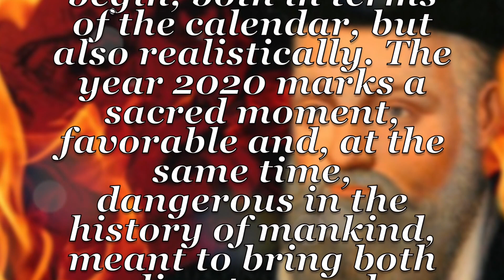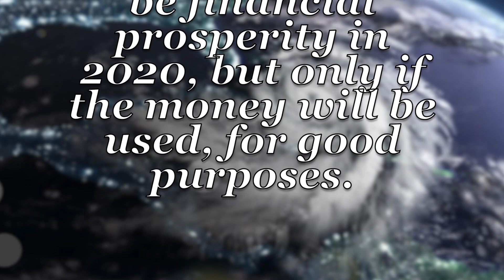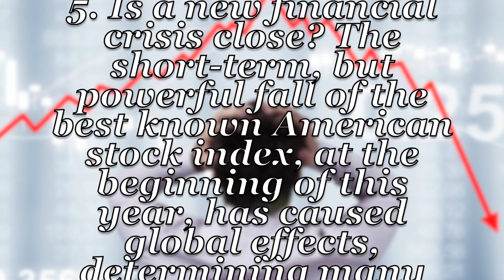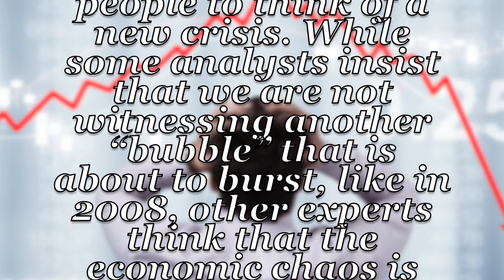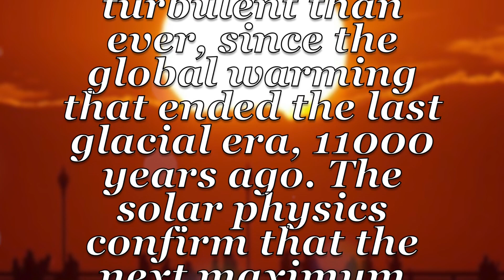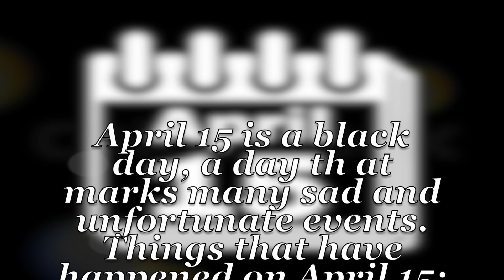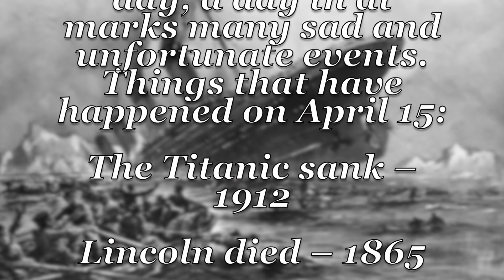2020 Predictions By Nostradamus - Nutshell School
2020 Predictions By Nostradamus

What does Nostradamus reveal to us for 2020? Will the world end in 2020? Will Hell descend on Earth following a nuclear holocaust like the Third World War or like the one that is believed to have caused the extinction of the dinosaurs?

Nostradamus considered that in 2020 a new era will begin, both in terms of the calendar, but also realistically. The year 2020 marks a sacred moment, favorable and, at the same time, dangerous in the history of mankind, meant to bring both disasters and revelations. And the preceding years herald this terrible, yet wonderful potential.

The critical year 2020 does not necessarily mean an end, but rather a fundamental transformation of the world we live in, a rebirth of humankind on a new spiritual level. Here Are Some 2020 Predictions By Nostradamus

2020 Predictions By Nostradamus :
1. There will be hurricanes and earthquakes in some areas of North America. Yes, there will also be financial prosperity in 2020, but only if the money will be used, for good purposes.

2. The year will be characterized by many natural disasters, but also by accomplishments in science. There will be floods in many countries from Europe (Italy, Czech Republic, Great Britain), a continent that will endure many terrorist attacks. In the Middle East, the extremism phenomenon based on religion will increase.

3. A major earthquake will hit the area between California, USA, and Vancouver, Canada.

4. Nostradamus predicted the beginning of an apocalyptic war in 2020. In his book The Prophecies, published in 1555, the famous French doctor and alchemist, who lived in the 16th century, had predicted that this war is going to last for 27 years, until 2046.

5. Is a new financial crisis close? The short-term, but powerful fall of the best known American stock index, at the beginning of this year, has caused global effects, determining many people to think of a new crisis. While some analysts insist that we are not witnessing another ?bubble? that is about to burst, like in 2008, other experts think that the economic chaos is lurking right around the corner.

6. The Europeans and Americans will face the immigrant issue, and the terrorist attacks will be increasingly higher.

7. The climate changes will affect the planet, and the world leaders will start to take measures against pollution.

8. An asteroid will wipe out humankind. If the Third World War doesn?t destroy the entire humankind, an asteroid is going to. An interpretation of Nostradamus predictions states that ?a moment of great violence will coincide will the occurrence of a comet in the sky?.

Pro and Cons Signs that the End of the World will come in 2020:

Pro:
– the year 2020 will mark the debut of a new era, accompanied, like any birth, but also by new hopes.

? Since 1940 and especially, after 2003, the Sun behaves more turbulent than ever, since the global warming that ended the last glacial era, 11000 years ago. The solar physics confirm that the next maximum point of Sun?s activity, at a record level, will occur in 2020.

? The solar storms have a correspondent in those that occur on Earth. Katrina, Rita, and Wilma hurricanes, from 2005, coincided with one of the stormiest weeks of the Sun?s documented history.

 ? The scientists, who discovered that the dinosaurs and almost 70% of all species on Earth have disappeared due to the planet?s collision with a comet or asteroid 65 million years ago, claim with 99% certitude that the time for a new mega-catastrophe has already come.

? The Yellowstone supervolcano, which erupts with catastrophic consequences, is getting ready to manifest again. Its last eruption took place 640000 years ago.

Cons:
However, many scientists claim that: ? there is no scientific base for Nostradamus theory;

? there is no danger of Earth collision with a stray asteroid; ? nor is the alignment of the planets expected for the next decades;

? the reversal of Earth?s rotation direction is practically impossible;

? the magnetic pole?s inversion is very unlikely in the next several millennia.

April 15 is a black day, a day that marks many sad and unfortunate events. Things that have happened on April 15:

2020 Predications By Nostradamus Which Came True –

The Titanic sank ? 1912

Lincoln died ? 1865

Boston marathon bombings 2013

Nutshell School Tags